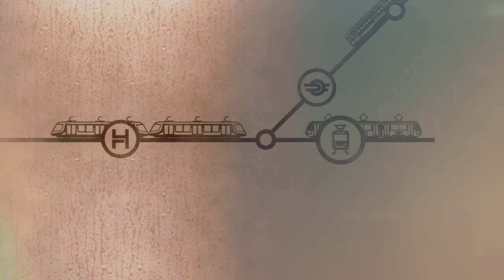Megújul és bővül a budapesti HÉV-hálózat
Magyarország Kormánya felújítja a HÉV-hálózatot és új HÉV-kocsik is érkeznek. A Kormány, a Fővárosi Önkormányzattal egyeztetve, 2018. novemberében döntött az előkészítés megkezdéséről és arról, hogy a tervek elkészültét követően a fejlesztést a 2021 és 2027 közötti európai uniós forrásokból valósítsák meg Budapesten és az agglomerációban.

A csepeli és a ráckevei HÉV-eket bevezetik a belvárosba, teljesen megújul a szentendrei vonal is. A hosszútávú cél az északi és déli HÉV-vonalak összekötése egy Duna alatti alagúttal. Ez lesz az ötös metró. A HÉV-vonalak fejlesztése a következő évtized legjelentősebb, több százezer, az agglomerációban élő ember napi közlekedését segítő beruházás.